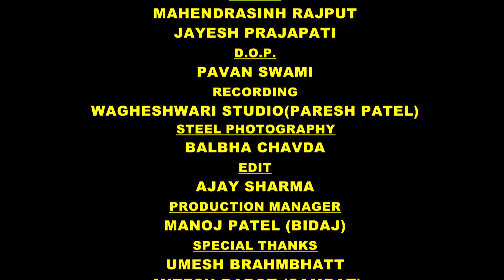Sinh Na Kaleja || સીંહ ના કલેજા || Mahendra Sinh Rajput || Gujarati Video Song || Jhankar Music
Presenting Video Song  of " Sinh Na Kaleja -સિંહ ના કલેજા " Sung by Mahendrasinh Rajput , Composed by Ajay Vagheshwari & penned by Mahendrasinh Rajput, Jayesh Prajapati
Exclusive on JHANKAR MUSIC GUJARATI
Song : Sinh Na Kaleja -સિંહ ના કલેજા
Singer : Mahendrasinh Rajput
Lyrics : Mahendrasinh Rajput, Jayesh Prajapati
Director : Ajay Sharma
Producer : Yogen Patel
Starcast : Mahendrasinh Rajput, Viral Mevani
Produced By : MAARSS MOVIES AND MUSIC
Music Label : Jhankar Music
L𝐢𝐬𝐭𝐞𝐧 𝐚𝐧𝐝 𝐃𝐨𝐰𝐧𝐥𝐨𝐚𝐝 𝐒𝐨𝐧𝐠 𝐨𝐧 :  🎶